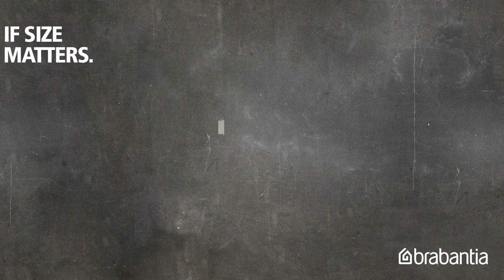Touch Bin New, 30 litre | Brabantia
A touch of love: Our interior design brand Brabantia improved the design of the Touch Bin 30 litre. This much-loved bin has an enhanced lid and is available in many one-tone colours to make it even more loveable. With its great design, great quality, and the best value for money ever, the Touch Bin New already won the hearts of international consumer panels. Will it touch yours?

Design touch-up
Brabantia pushed really hard to make sure you never have to. Using the Touch Bin New, that is. The lid opens at the lightest touch, quietly and smoothly. It is easy – to open, change the bin liners, and clean... Of course matching PerfectFit bin liners are available - there’s even a free sample pack inside your new bin! - and you’ll get a 10-year guarantee.